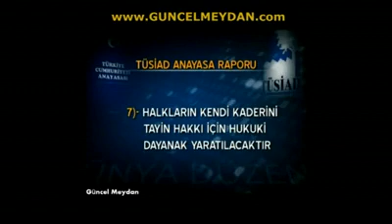BANU AVAR: BATININ BÖL VE YUT POLITIKASI